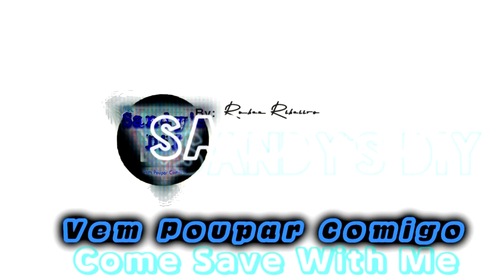Plantando a minha lily branca ( Leonardo crochê) / planting my white lily (Leonardo crochê)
Sou grata por cada um inscrito 🙏
Deixe o seu joinha /gosto /like